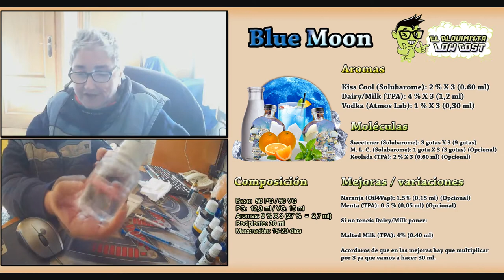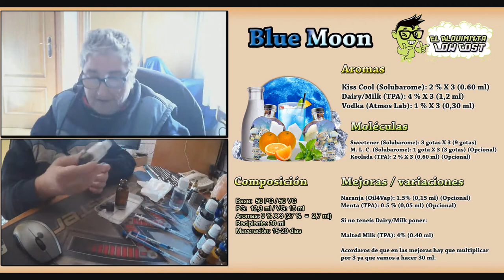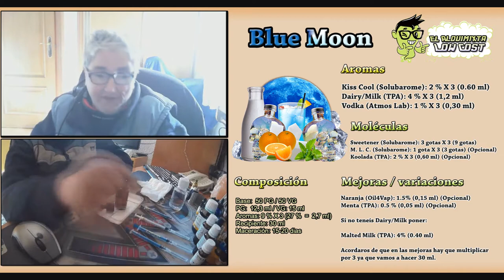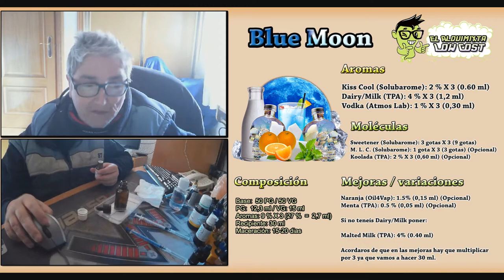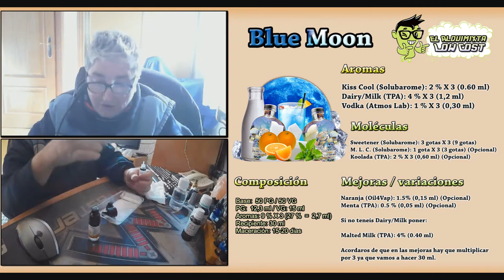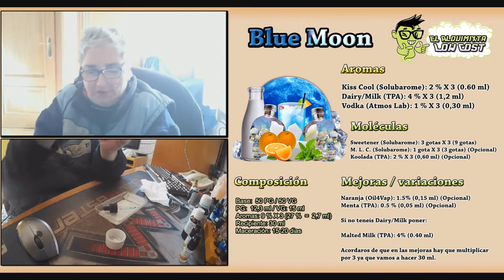Nicokits de Oil4Vap: Receta Blue Moon con Niko-Vap (2/2)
* IMPORTANTE: los porcentajes de los aromas es por cada 10 ml, al hacer un bote de 30 ml hay que multiplicarlos por 3

Traemos hoy la receta que hemos realizado con los Nicokits de Oil4Vap sobre una base 50 PG/50 VG.

Esta receta es un cóctel a base de cuaracao, leche, vodka y un toque de frescor.

Composición:

Base: 50 % PG  (15 ml) / 50 % VG (15 ml)
Composicion de la base 50 PG/50 VG: 12,3 ml de PG/ 15 ml de VG
Recipiente: 30 ml
Total aromas: 27% (2.7 ml)  para esos 30 ml
Tiempo de maceración: 25 días.
Tiempo de maceración dejado para esta receta: 25 días.

Aromas utilizados:

Kiss Cool (Solubarome): 6 % X 3 (0.60 ml) para 30 ml (cóctel a base de curacao, vodka y un toque de menta)
Dairy/Milk (TPA): 12 % X 3 (1,2 ml) para 30 ml (Sabor a leche, además da cremosidad a los líquidos)
Vodka (Atmos Lab): 3 % X 3 (0,30 ml) para 30 ml (Podeís utilizar otro aroma a vodka de cualquier otra marca)

Moléculas utilizadas:

Sweetener (Solubarome): 9 gotas para 30 ml (3 gotas cada 10 ml)

* OPCIONAL: Para darle cremosidad utilizar

Massoia Lactone Cremeux (Solubarome): 3 gotas para 30 ml (1 gota cada 10 ml)

* OPCIONAL: Para darle frescor utilizar

Koolada (TPA): 6 % (0,60 ml)  (para 10 ml utilizar un 2% = 0,20 ml)

Mejoras/variaciones en la receta:

Naranja (Oil4Vap): 1.5% (0,15 ml) (Opcional)
Menta (TPA): 0.5 % (0,05 ml) (Opcional)

Si no teneís Dairy/Milk poner:

Malted Milk (TPA): 4% (0.40 ml)

Acordaros de que en las mejoras hay que multiplicar por 3 ya que vamos a hacer 30 ml